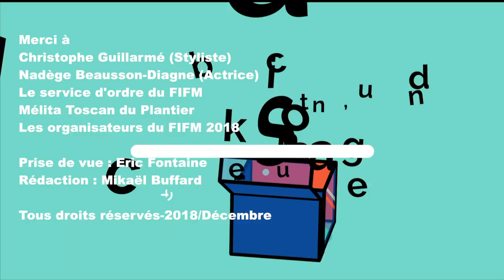17ème Festival International du Film de Marrakech : Christophe Guillarmé Couturier des Stars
Le couturier du "Tapis Rouge" des personnalités du cinéma, nous délivre une interview exclusive. En collaboration avec et